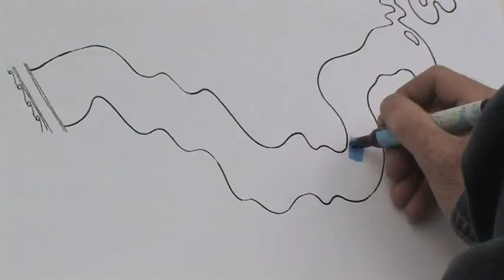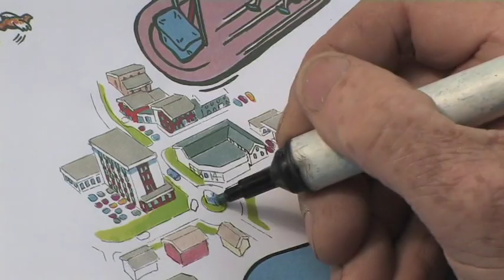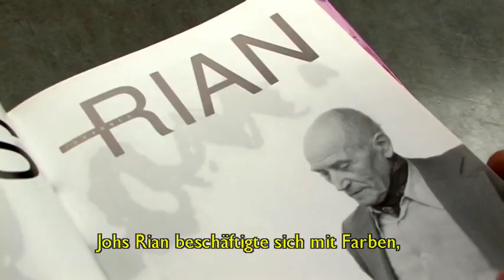Overhalla-video - German subtitles / Deutsch Untertitel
Willkommen in Overhalla!